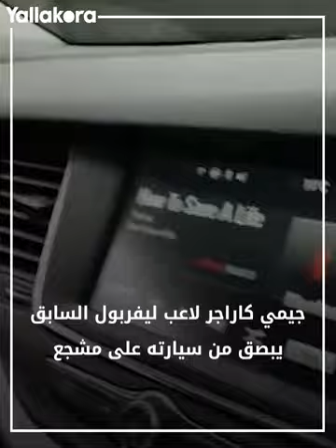آخرهم إنزو فرنانديز وأطرفهم محمد صلاح.. ماذا تفعل لو وقعت في فخ استفزازات الجماهير؟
وقع العديد من اللاعبين في فخ استفزازات الجماهير، وكان آخرهم الأرجنتيني إنزو فرنانديز لاعب وسط تشيلسي الذي تم استفزازه من قبل أحد مشجعي ليفربول بعد خسارة البلوز كأس كاراباو عقب الهزيمة بنتيجة 0-1 في المباراة النهائية أمام الريدز في ملعب "ويمبلي".